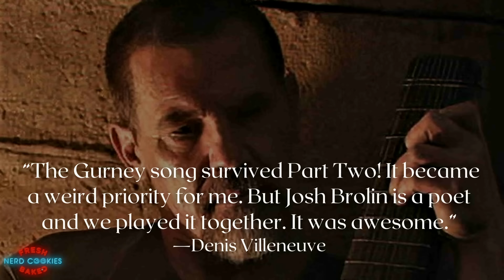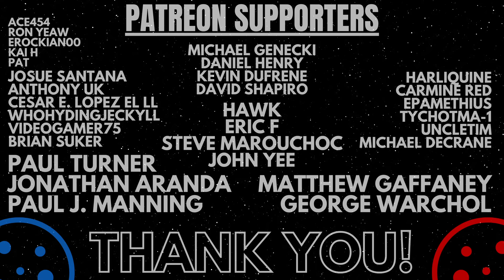DUNE PART TWO REVIEW [SPOILERS]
My thoughts and opinions on Denis Villeneuve’s Dune Part 2 including what I enjoyed and what I take issue with. Spoiler warning if you haven’t seen the film.